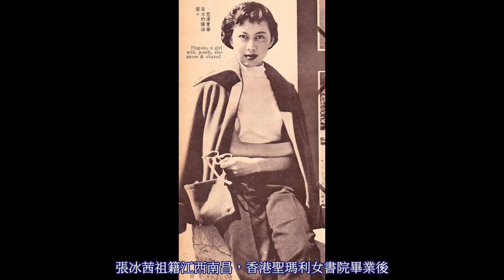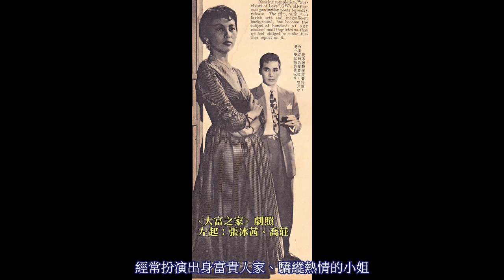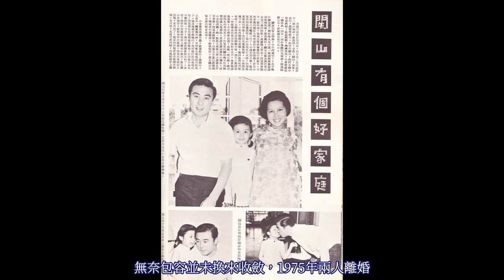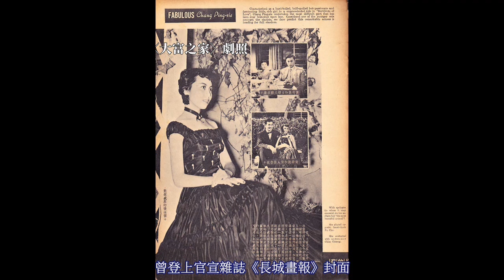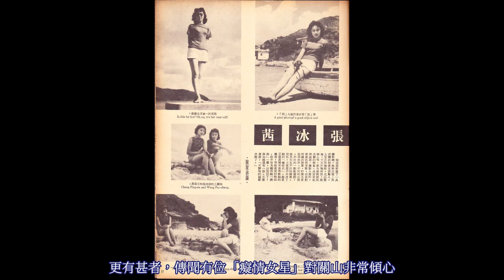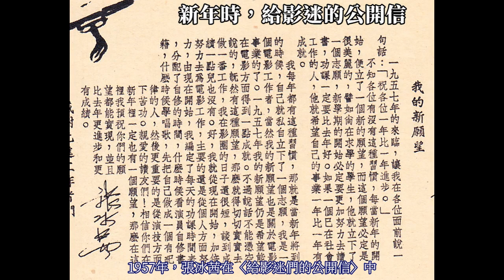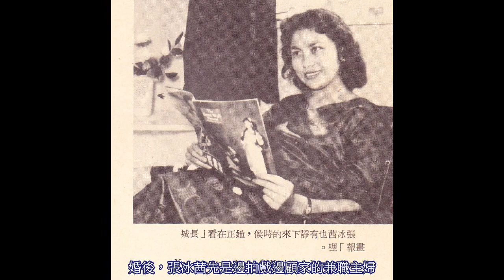張冰茜的故事─「長城」小野貓、關之琳母親；專演富家千金的青春靚女、大眼美女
出身左派「長城影片」的張冰茜（1937～），曾是公司頗為倚重的新生代女星，爾後與「文藝小生」關山（1933～2012）共組家庭，兩人育有1女1子。其中，長女關家慧就是知名影星關之琳（1962～），相較持續在影圈拍片的丈夫與後起之秀的女兒。婚後逐步減少片量、淡出影壇的張冰茜，則較少為人提及。由於輿論對她不甚熟悉，因此近年常有「關之琳母親其實是某女星」的傳聞，內容指關之琳與某女星長相相似，暗示她是關山與某女星的私生女。坦白說，如看過張冰茜年輕時的照片。這些謠言便可不攻自破。關之琳不只像父親，亦與母親張冰茜十分神似，大眼帥哥、大眼美女的基因，果然不容小覷……

相關文章：
父女同路…關山、關之琳